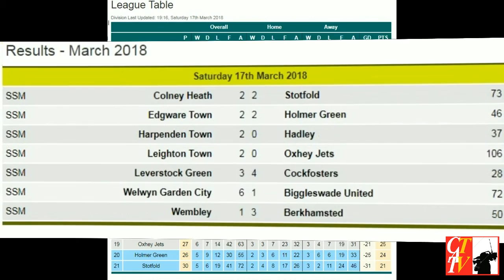WELWYN GARDEN CITY V BIGGLESWADE UNITED 17.MARCH.2018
Spring was supposed to be here! Snow was cleared from the pitch by brilliant volunteers 2 hours before kick off after a social media appeal. Biggleswade United probably wished it had been called off! They slumped to their worst defeat of the season and were reduced to ten men by the team that has lost only once in the league ironically to Biggleswade United. Biggleswade United must sort out their away day blues because next up are Potton United away in the cup on Thursday 22.March .2018.